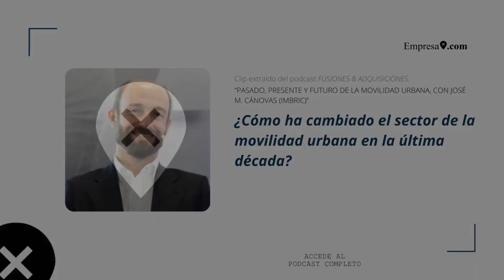José M. Cánovas nos cuenta el cambio del sector de la movilidad urbana en la última década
PODCAST FUSIONES Y ADQUISICIONES
Clip extraído del episodio "PASADO, PRESENTE Y FUTURO DE LA MOVILIDAD URBANA, CON JOSÉ M. CÁNOVAS (IMBRIC)".